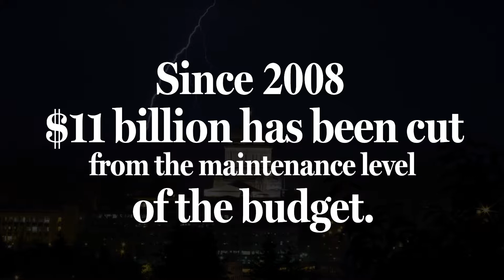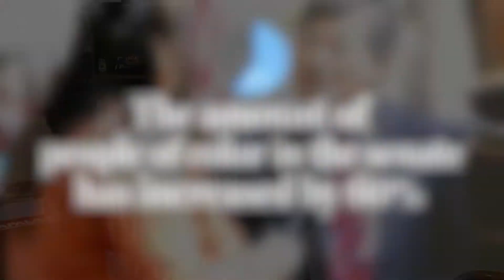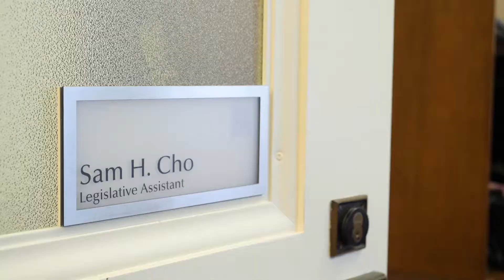Senator Hasegawa's Legislative Update - 1/17